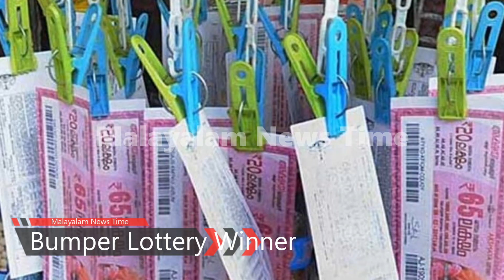കേരളത്തിന്റെ ബമ്പർ ലോട്ടറി സമ്മാനം കിട്ടിയ ആ ഭാഗ്യവാനെ കണ്ടെത്തി - Bumper Lottery Winner